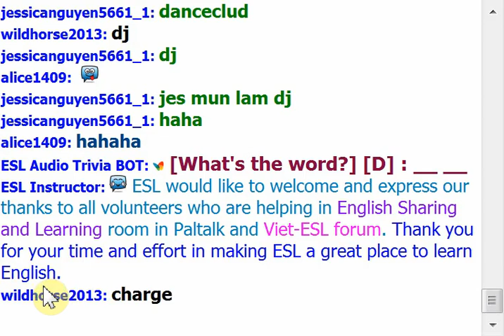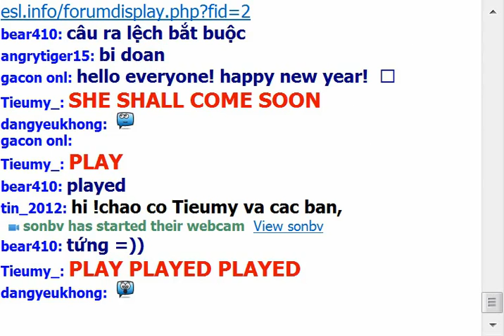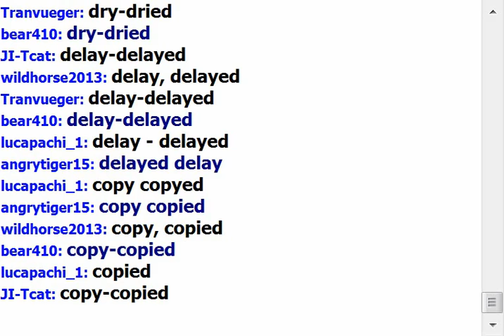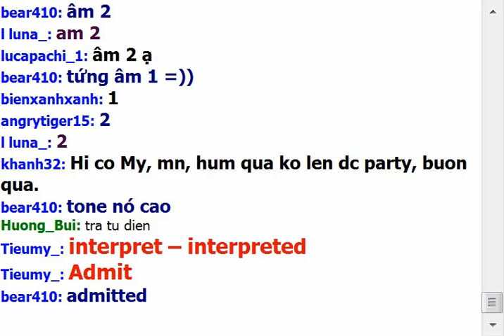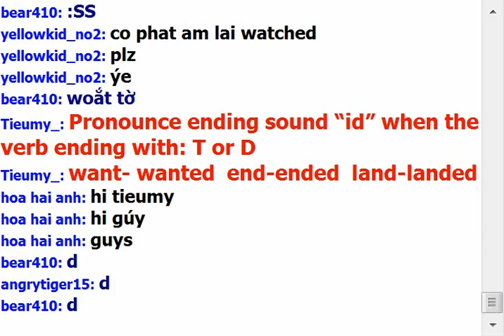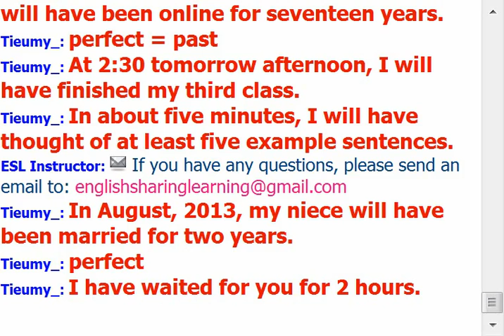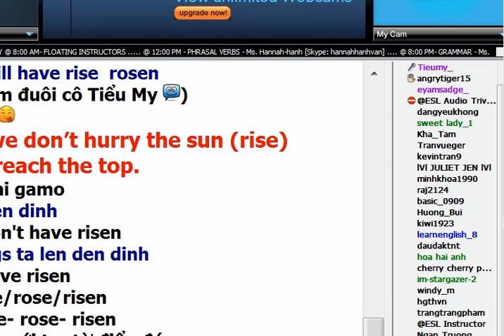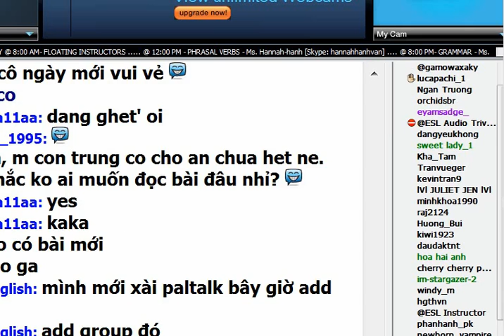24-future perfect tense-TieuMy-27-01-2014